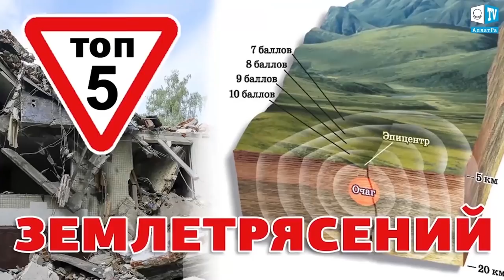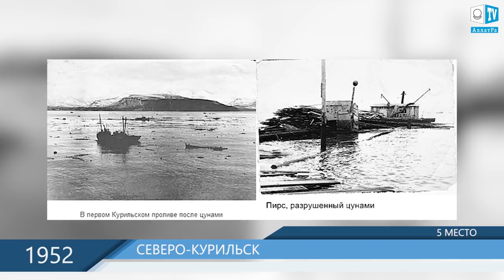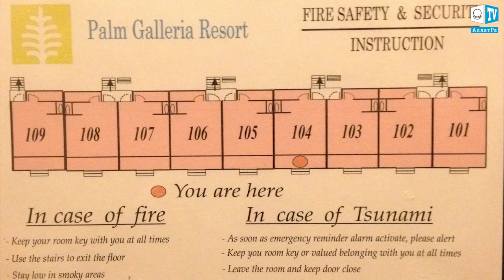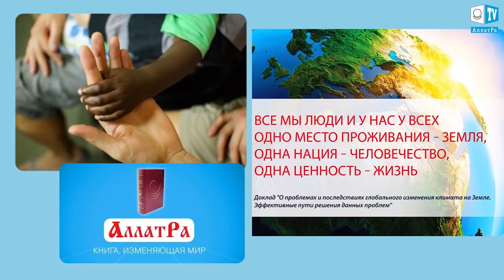ТОП 5 ЗЕМЛЕТРЯСЕНИЙ ЗА ВСЮ ИСТОРИЮ. Япония, Аляска, Индийский Океан, Северо-Курильск, Чили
КАКИЕ 5 СИЛЬНЕЙШИХ ЗЕМЛЕТРЯСЕНИЙ ПРОИЗОШЛИ ЗА ВСЮ ИСТОРИЮ СЕЙСМОНАБЛЮДЕНИЙ?

5 МЕСТО - ЗЕМЛЕТРЯСЕНИЯ В СЕВЕРО-КУРИЛЬСКЕ, 1952.
Землетрясение магнитудой 8,3 вызвало волны цунами высотой до 15—18 метров. По официальным данным, погибло 2336 из 6000 человек.
4 МЕСТО - ЗЕМЛЕТРЯСЕНИЕ В ЯПОНИИ, 2011.
Великое восточно-японское землетрясение произошло 11 марта 2011 года в 14:46 по местному времени. Его магнитуда составляла от 9,0 до 9,1. Это сильнейшее землетрясение в известной истории Японии и четвёртое по силе за всю историю сейсмических наблюдений в мире. Высота волн цунами была 35-40 метров. Число погибших и пропавших без вести превысило 20 тысяч человек.

3 МЕСТО - ЗЕМЛЕТРЯСЕНИЕ НА АЛЯСКЕ, 1964.
Это сильнейшее землетрясение в истории США. Его магнитуда составила 9,2. Хотя землетрясение было достаточно мощным, количество жертв не большое, поскольку Аляска мало населена.

2 МЕСТО - ЗЕМЛЕТРЯСЕНИЕ В ИНДИЙСКОМ ОКЕАНЕ, 2004.
Подводное землетрясение в Индийском океане, произошедшее 26 декабря 2004 года в 07:58 по местному времени, вызвало цунами. Магнитуда землетрясения составила от 9,1 до 9,3. Общее количество погибших оценивается примерно в 235 тысяч человек, десятки тысяч пропали без вести, более чем миллион человек остались без крыши над головой.

1 МЕСТО - ЗЕМЛЕТРЯСЕНИЕ В ЧИЛИ, 1960 .
Цунами перемещалось со скоростью около 800 км/час. Было уничтожено около 20% промышленного потенциала Чили. Количество жертв составило около 6 тысяч человек.
В этом видео с нами поделился очевидец одного из таких серьезных землетрясений, которое произошло в Таджикистане. Елена рассказала:
«…После гула земля начала ходить ходуном, всё рушится, всё падает. В чём ты был, в том ты и выбегаешь. Ты не смотришь уже ни на что. Ты помогаешь тем, кто там остался, чтобы вытащить их...Все были как единое целое. Мир хрупок. И ценна каждая секунда, нужно её проживать именно с любовью в Душе, в полном объёме…»
Подробнее от том, что такое Любовь и Настоящая Жизнь смотрите в Живой Беседе «Сознание и Личность. От заведомо мертвого к Вечно Живому»

Информирование о тех надвигающихся катастрофических природных процессах, которые в ближайшее время станут реальностью для определённых стран и континентов. Что ты сегодня сделал для того, чтобы у тебя и твоих родных и близких был шанс выжить в завтрашнем дне? Уникальная передача «Се грядёт. It is coming»
О климатических событиях в мире и решении климатических проблем можно прочесть в докладе ученых АЛЛАТРА НАУКА «О проблемах и последствиях глобального изменения климата на Земле. Эффективные пути решения данных проблем»